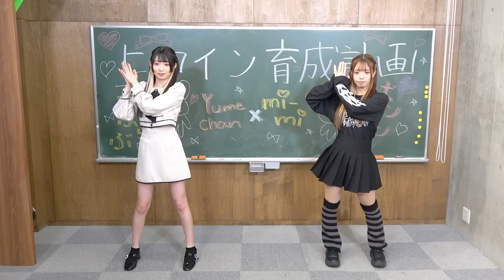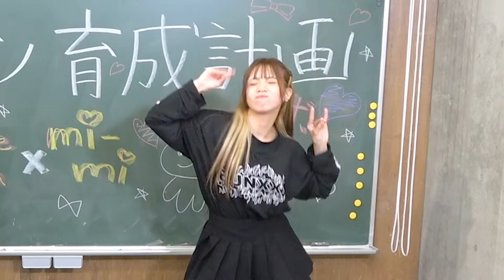ヒロイン育成計画 / HoneyWorks【踊ってみた】【ボンボンTVコラボ】byゆめみーみ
今回はボンボンTV @Bom-BomTV  のみーみちゃんと一緒にヒロイン育成計画を踊りました🤍💗
同い年のみーみちゃんと一緒に撮影してめちゃくちゃ楽しかったなぁ(੭˙꒳​˙)੭⋆｡˚✩
また一緒に撮影できるといいなぁ♡